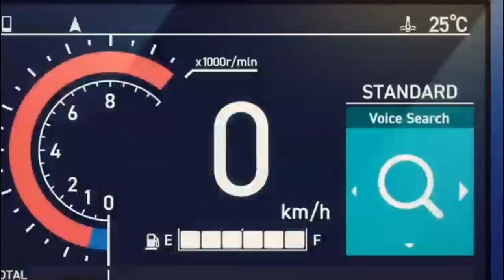Honda இனி வேற லெவல் | புதிய தொழில்நுட்பம் - Honda Smartphone Voice Control system (HSVCS)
A customized and convenient phone assistance service that keeps you connected at your fingertips. Now make your riding experience even more smoother and tension-free with Honda.